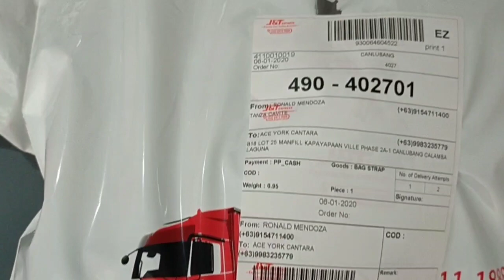How to catch crab and fish talakitok